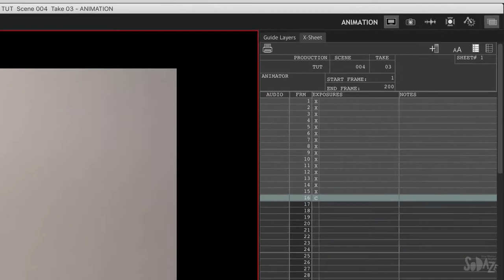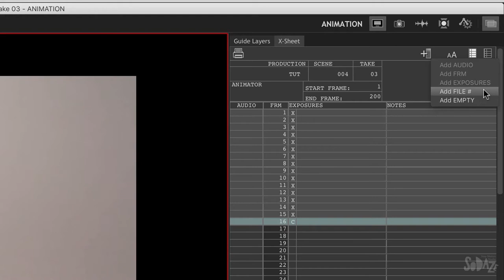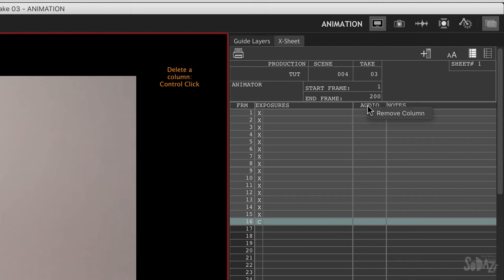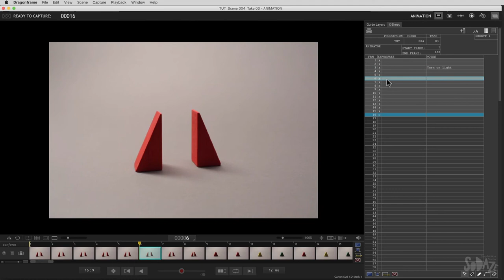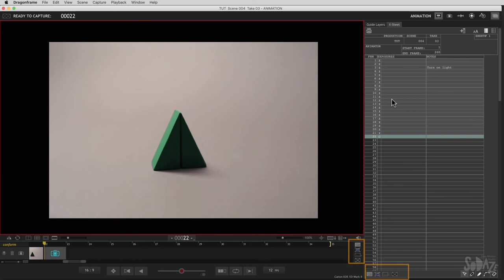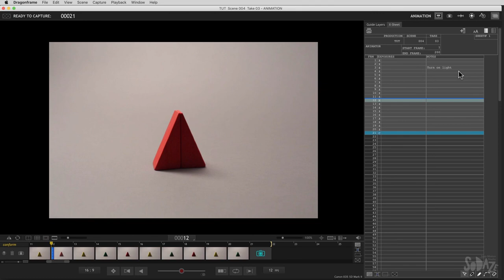Драгонфрейм на русском. Урок 4. Экспозиционный лист